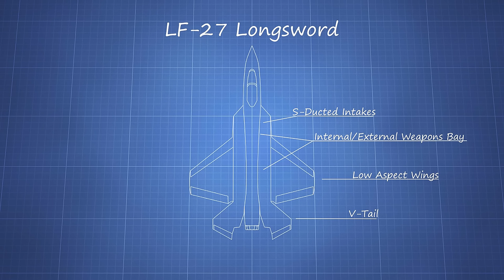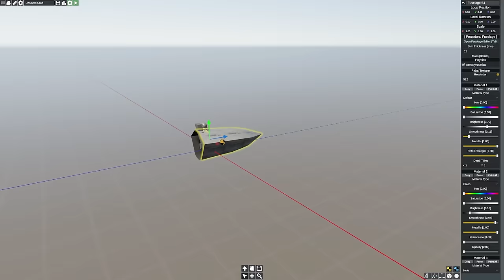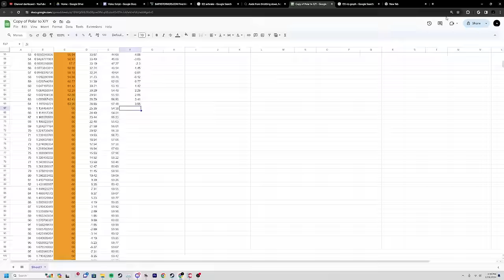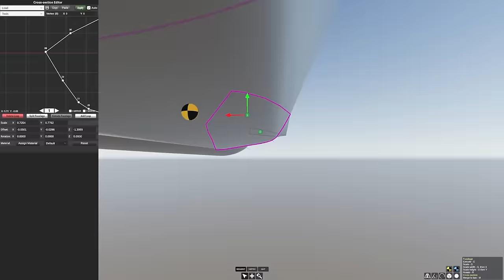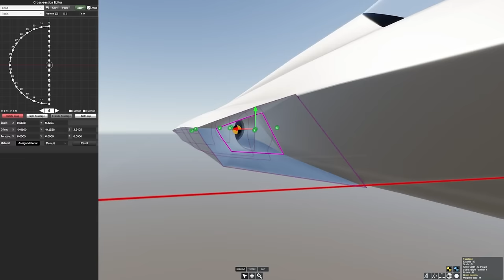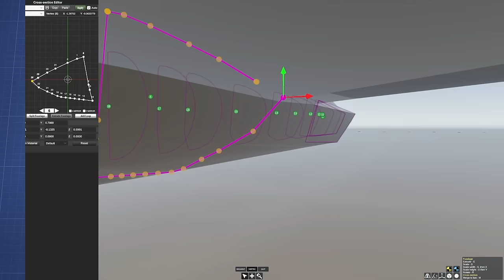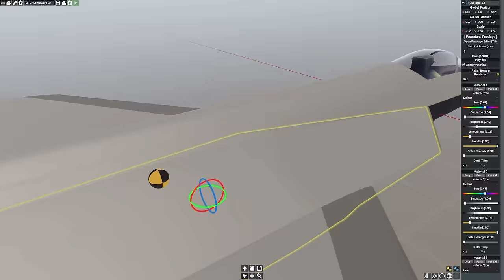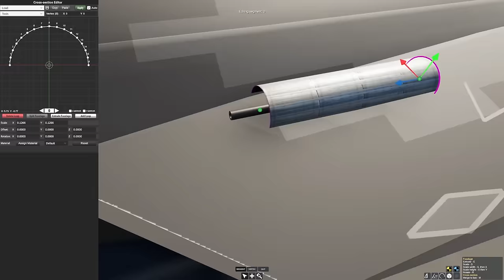Unlocking the Secrets of Stealth to Build a Stealth Fighter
Today we build the ultimate stealth fighter in flyout!